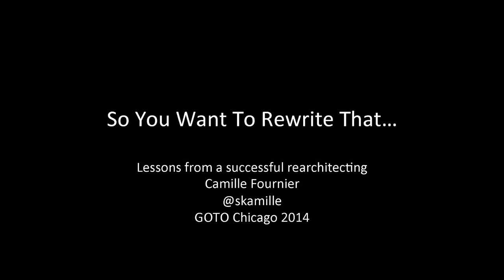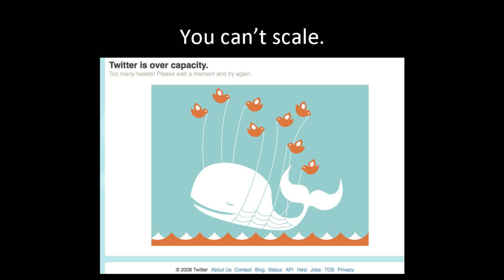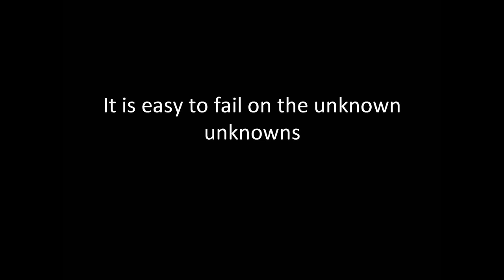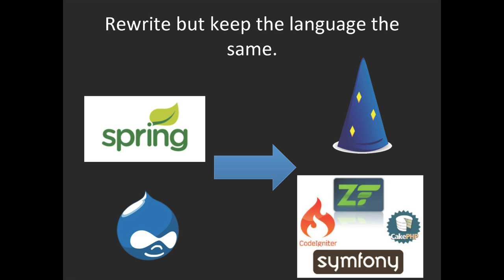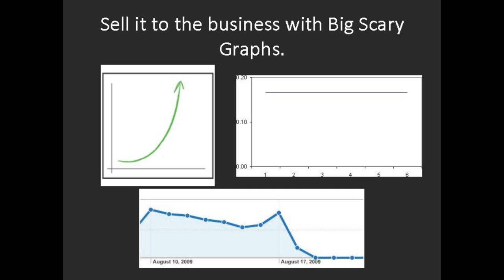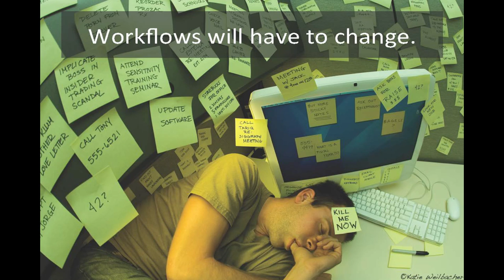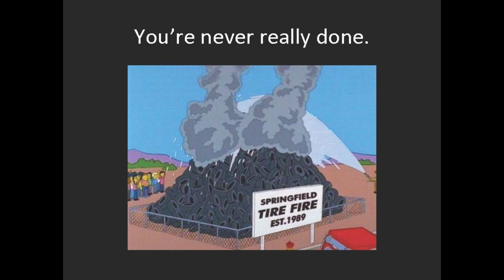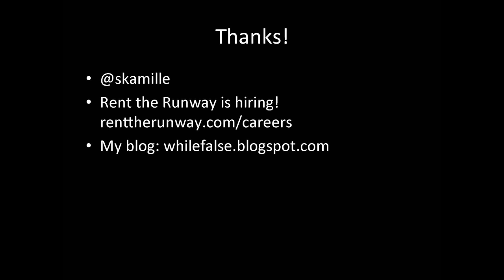So You Want To Rewrite That... • Camille Fournier • GOTO 2014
Camille Fournier - Head of Engineering, Rent the Runway

ABSTRACT
We've all dealt with systems that were less than ideal, that just barely worked, that we desperately wanted to rip out and replace. But what is the cost of doing this? From the standpoint both of the small company outgrowing its work, and the big company moving a major system, I'll discuss the real technical and cultural implications of replatforming, as well as some best and worst practices.